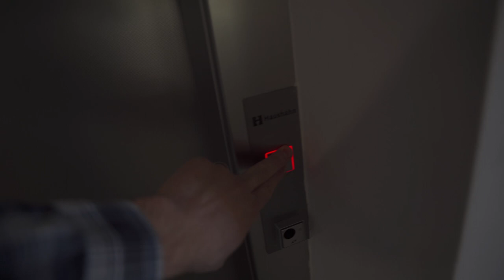5 Questions with Dawn | BFA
I wish I had Miss LaRiccia as my teacher when I was in middle school! Enjoy! Love, BFA